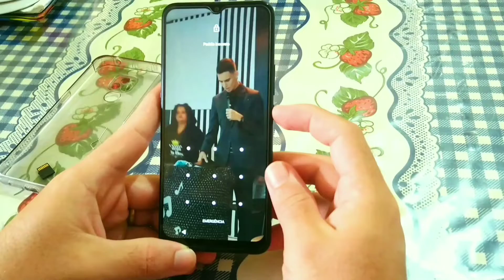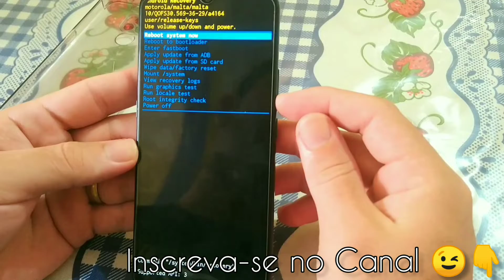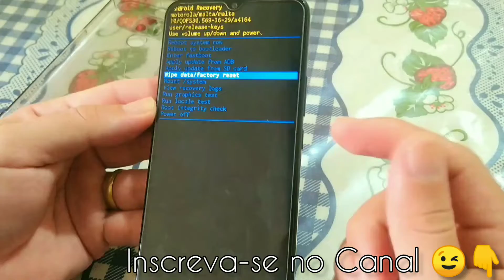HARD RESET MOTO E. COMO FORMATAR CELULAR MOTOROLA MOTO E. RESETAR MOTO E, TIRAR SENHA DESBLOQUEAR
como fazer hard reset no Motorola celular moto e. formatar celular Motorola apagar tudo do moto e e tirar a senha de bloqueio de tela excluir todos os arquivos. como formatar moto e para apagar todos os arquivos e tirar a senha de bloqueio de tela desbloquear moto e. como fazer formatação do Motorola moto e desbloquear celular. limpar memória do moto e